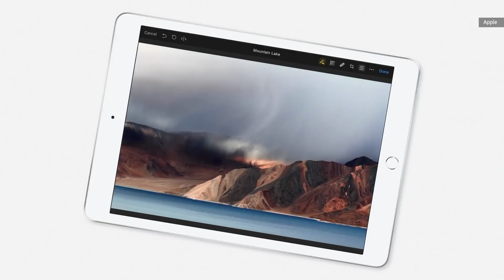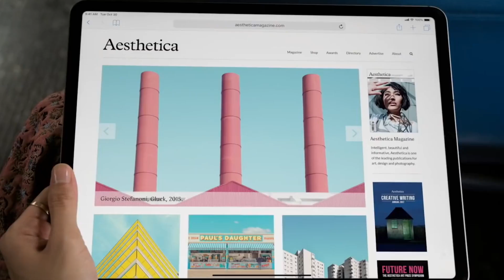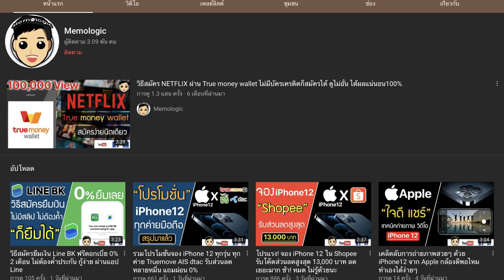ลือ Apple เปิดตัว iPad Pro 2021 รุ่นใหม่ จอ OLED , mini-LED รองรับ 5G สเปกเทพ | Memologic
คลิปนี้ใครที่กำลังรอ iPad Pro รุ่นไหน
อาจจะได้ยิ้มกันนะครับ เพราะล่าสุดมาข่าวอัปเดต
บอกเลยถ้าออกมาจริงน่าจัดมาก

หากเพื่อนๆชอบคลิป VDO ที่ผมทำ สามารถติดตามได้หลายช่องทาง ถ้าไม่อยากพลาด ความคิดง่ายๆ ในชีวิตประจำวัน